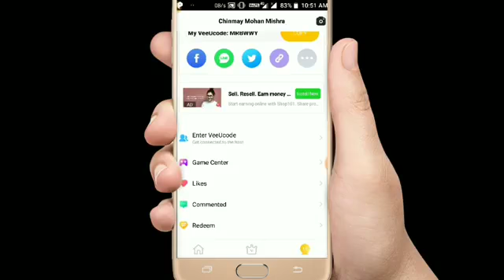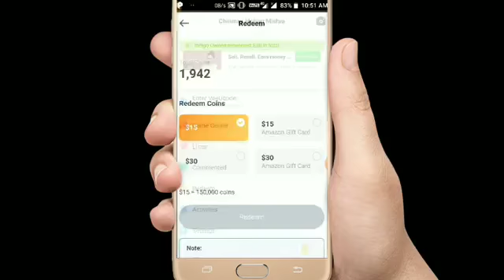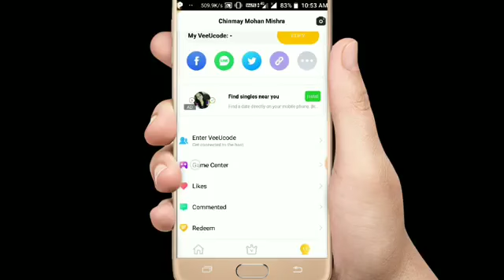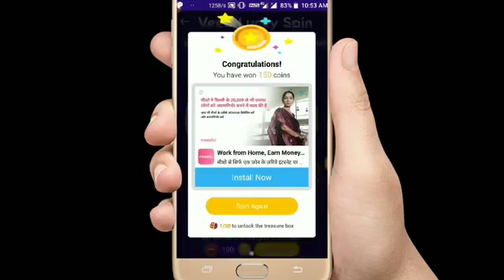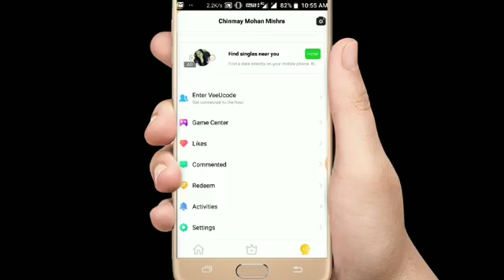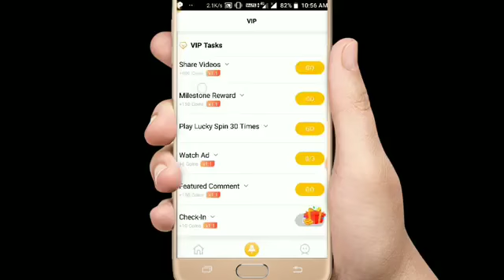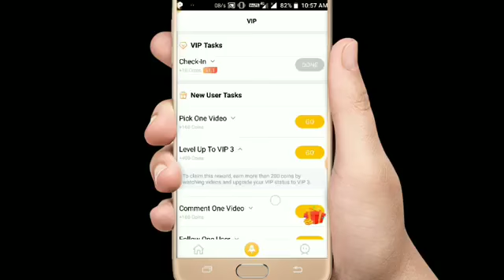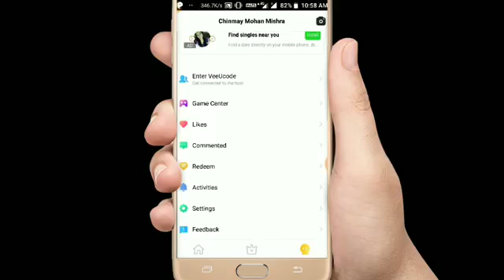Veeu App Se Paisa Kaise kamay | How to earn money in Veeu app | Veeu app unlimited Earning Tricks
Veeu app se paisa kaise kamay
Refer code - MRBWWY
Veeu app Unlimited Earning Tricks Live Proof

How to create new account in Veeu app, how earn koin in Veeu app, what is Veeu app, how to increase followers in Veeu app, how to create a video in kwai app, Veeu app all solution video uploaded this channel

दोस्तो अगर आपको ये वीडियो अच्छा लगे तो कृपया एक like और अपने दोस्तों के साथ इस वीडियो को ज्यादा से ज्यादा shere और अपने इस चैनल को subscribe जरूर कीजियेगा और हा साथ ही bell icon को दबाना न भूलिएगा |
ताकि जब भी मैं कोई नया वीडियो डालूंगा सबसे पहले आप तक पहुच जाएगी और आप सबसे पहले हमारा वीडियो देख पाइयेगा।।।
धन्यवाद दोस्तो

Please Support

⏩ ABOUT:- U Telefilms Channel is a tech youtube Channel where you will find Android tricks and tech News videos in hindi/urdu/english

Keep Loving
Keep Sharing
Keep Supporting